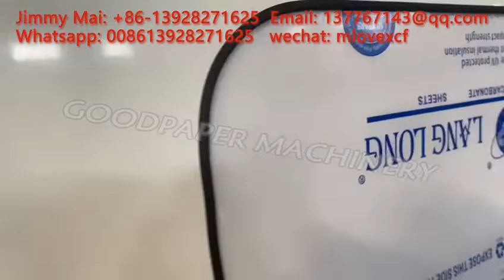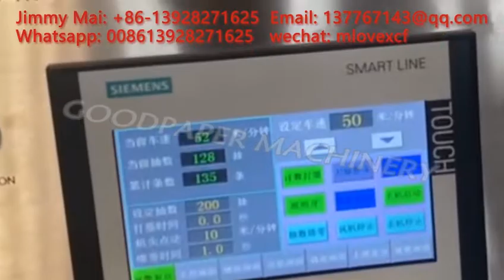Facial tissue maker facial tissue folding machine with glue lamination Kitchen towel tissue machine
Facial tissue soft bag production line more information please contact
How to operate the full automatic tissue converter
Wechat: mlovexcf